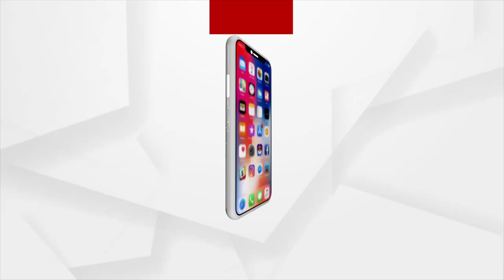ଶ୍ରୀଜଗନ୍ନାଥ ଓ ଗୀତା ଆଲୋଚନା ଶିବିର ଉଦଘାଟିତ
ପୁରୀ ଅର୍ଣ୍ନପୂର୍ଣ୍ନା ରଙ୍ଗମଞ୍ଚରେ ଆଜି ଉଦଘାଟିତ ହୋଇଛି ଶ୍ରୀଜଗନ୍ନାଥ ଓ ଗୀତା ଏକ ତାତ୍ଵିକ ଆଲୋଚନା ଶିବିର। ଏହି କାର୍ଯ୍ୟକ୍ରମ ଆଜିଠାରୁ ଜୁନ୍ 2 ତାରିଖ ପର୍ଯ୍ୟନ୍ତ ଚାଲିବ। କାର୍ଯ୍ୟକ୍ରମର ପ୍ରଥମ ଦିନରେ ଜଗନ୍ନାଥ ସଂସ୍କୃତି ଗବେଷକ ପଦ୍ମଶ୍ରୀ ବାବା ବଳିଆ ଭକ୍ତ ଓ ଶ୍ରଦ୍ଧାଳୁ ମାନଙ୍କ ଉଦେଶ୍ୟରେ ମହାପ୍ରଭୁଙ୍କ ଗାଥା ଓ ଗୀତାକୁ ପରିବେଷଣ କରିଥିଲେ।